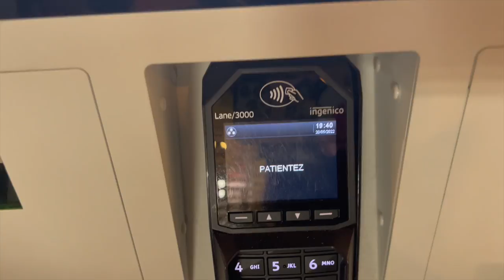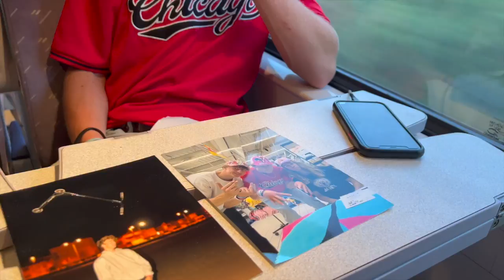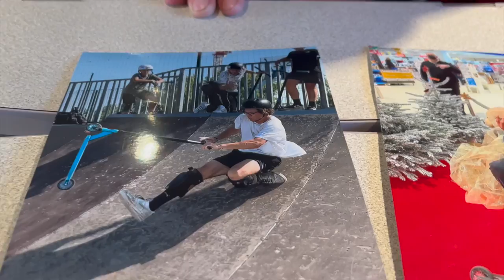ON DÉFI LE MEILLEUR RIDER DE SUISSE ! 🇨🇭 @Lony Savary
ON RIDE AVEC LE MEILLEUR RIDER DE SUISSE ! 🇨🇭  @LonySavary
Instagram : @camille_scooters @aurelien.larue et @lololony

Aujourd'hui nouvelle vidéo avec mes 2 potes Aurélien Larue et Lony Savary un des meilleurs riders de Suisse ! On a fait un vlog de trottinette freestyle au skatepark de sérignan près de Montpellier en faisant pleins de défis, tricks ( game of scoot , add on , call the shot ...) !

Merci d’avoir regardé ! Oublie pas de lâcher ton petit like 👍 si la video t’as plus 😄